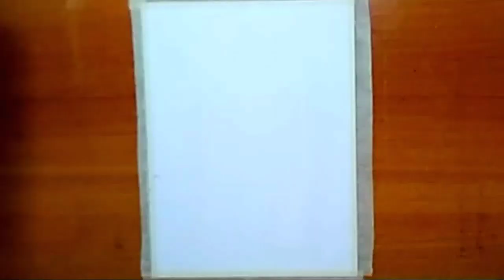How to paint easy and simple mountain climbing man with rope | scenery painting with watercolor...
Hello everyone...
In this video I show you how to paint easy and simple mountain climbing man with rope scenery painting with watercolor...

sushant mahadik...